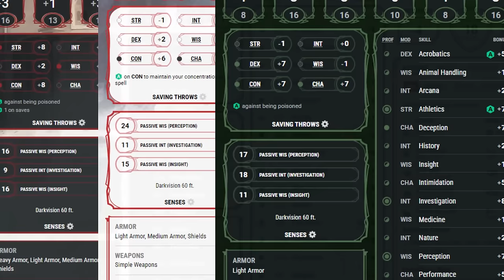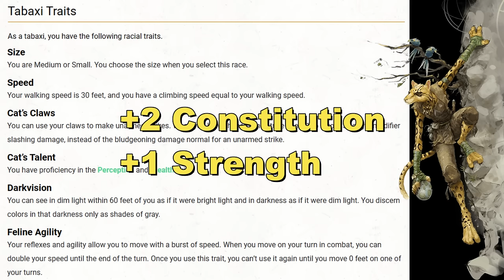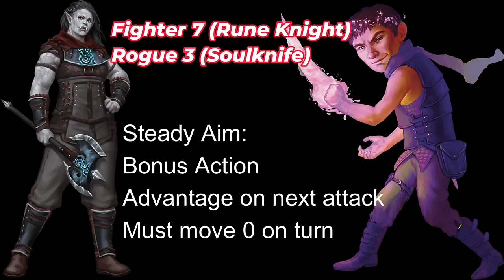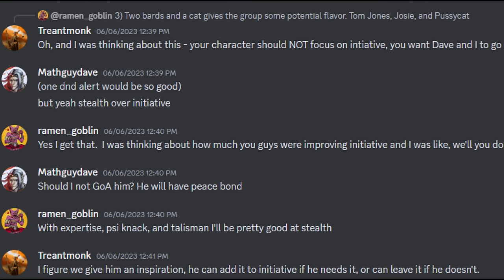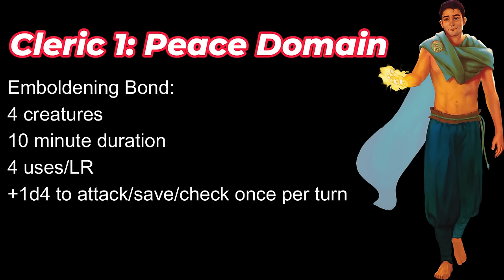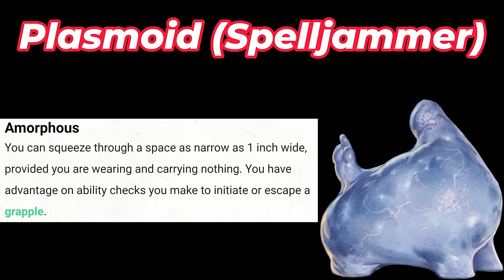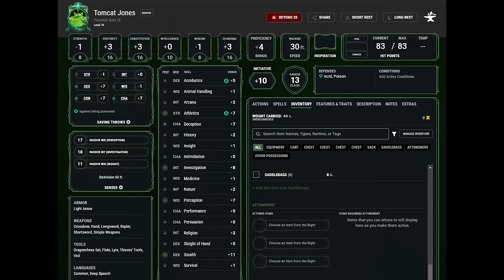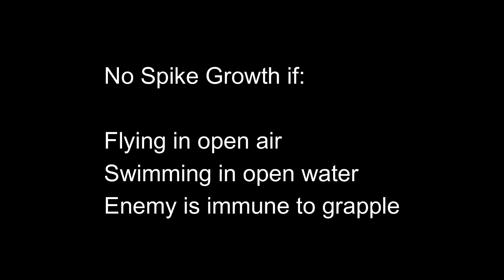D&D 5e: Highest Damage Party 10th level - The S.A.U.C.E.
Timestamps:
0:00 Intro
5:02 Fighter Rogue Grappler
15:40 Shameless Spike Growth Caster
24:37 Hasting Ooze Kitty
32:30 How it comes together